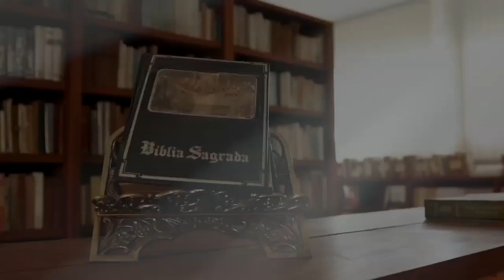Programa Entoai Salmos | Salmo 144 - 24/09/17